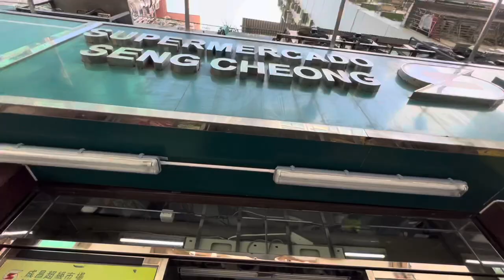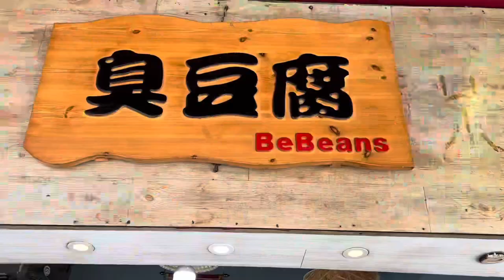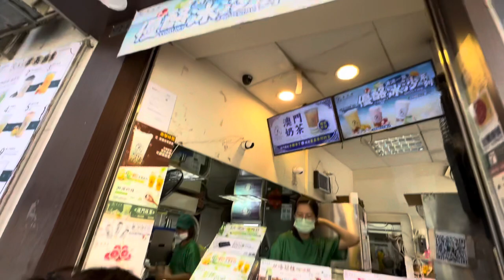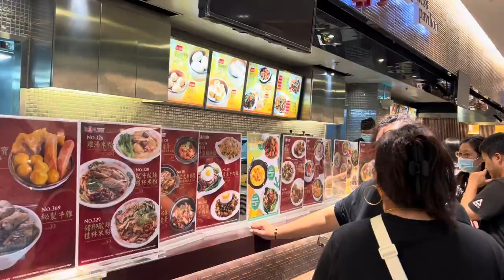NAUDLOT PA NGA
KOMUSTA PO KAYONG LAHAT? God bless you all po…. Hehe kahit naudlot eh masaya padin kasi kasama FAMILY…..